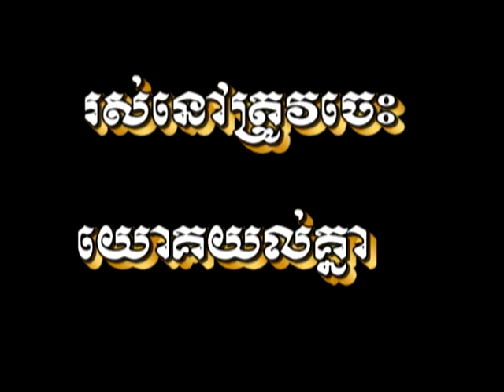khmer comedy 01